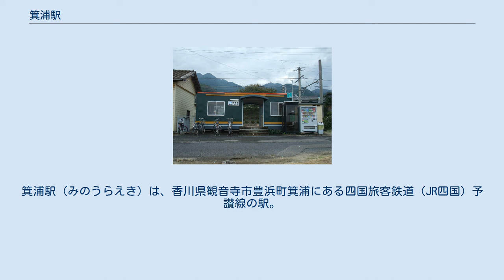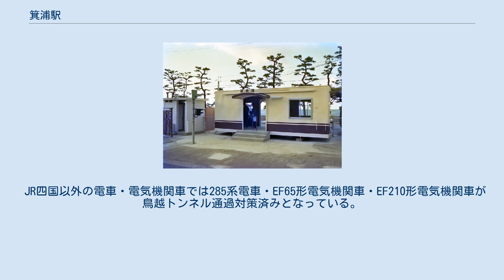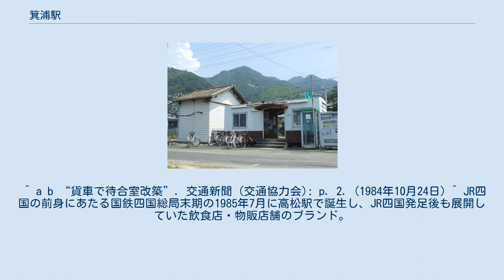箕浦駅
箕浦駅（みのうらえき）は、香川県観音寺市豊浜町箕浦にある四国旅客鉄道（JR四国）予讃線の駅。
 香川県内の鉄道駅としては最西端かつ最南端に位置し、川之江駅との間で愛媛県との県境をまたぐ。
線路の使用方法は1番線が上下副本線、2番線が上下本線（制限速度100km/h、一線スルー）となっている。
 交換列車がないときは列車種別に関係なく2番線に入線する。
 観音寺方面には車庫がある。
貨車を改造した駅舎を持つ。
無人駅。
 JR四国発足前後の一時期、旧型客車を改造したカフェレストラン「エイティーエイト」が併設されていた。
 1日平均の乗車人員は以下の通り。
 予讃線には起点の高松駅より当駅までトンネルがないが、当駅の西にある鳥越トンネル（愛媛県との県境でもある）をはじめとする同線のトンネルは断面が小さく、パンタグラフ折りたたみ高さが4000mm未満でなければ通過できないため、JR他社の電車の大部分（マリンライナー専用のJR四国5000系電車を含む）は当駅より西に入ることができない。
 JR四国以外の電車・電気機関車では285系電車・EF65形電気機関車・EF210形電気機関車が鳥越トンネル通過対策済みとなっている。
 ^ a b c 石野哲（編）『停車場変遷大事典 国鉄・JR編 Ⅱ』JTB、1998年、634頁。
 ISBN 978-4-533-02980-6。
 ^ 最南端の駅については、鉄道事業法および軌道法に基づく路線の駅にまで範囲を広げた場合は、雲辺寺ロープウェイの山頂駅が該当する。
 ^ a b “貨車で待合室改築”. 交通新聞 (交通協力会): p. 2. (1984年10月24日) ^ JR四国の前身にあたる国鉄四国総局末期の1985年7月に高松駅で誕生し、JR四国発足後も展開していた飲食店・物販店舗のブランド。
 ^ JRR『ヤマケイJRブックス3 - JRの本』、山と渓谷社、1989年、148・152頁 ^ 観音寺市の現況 11.運 輸 ・通 信 2021年4月14日閲覧